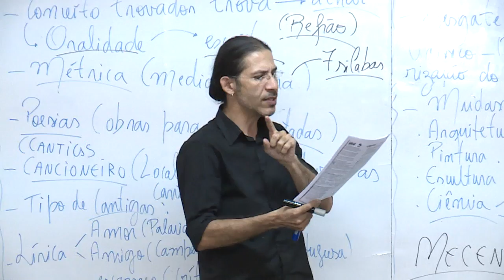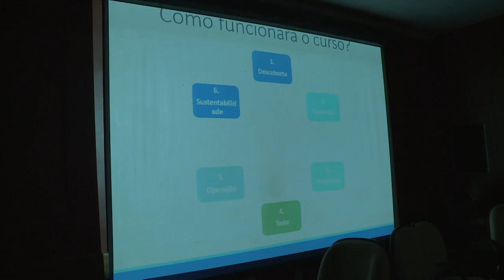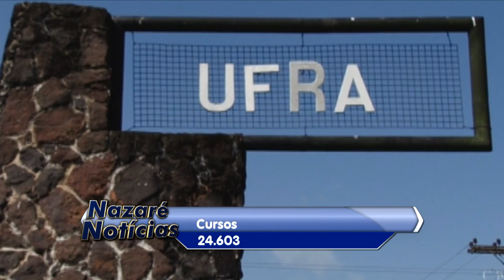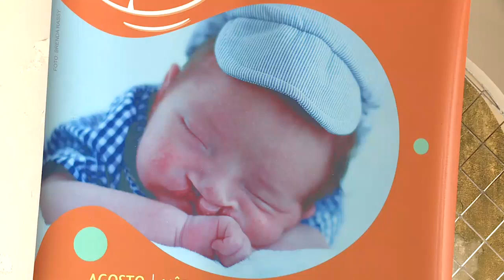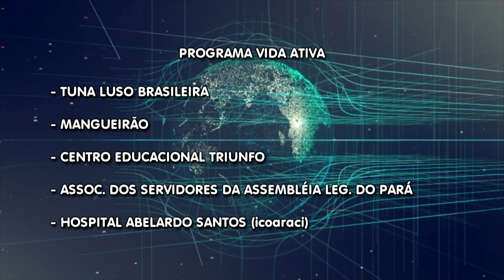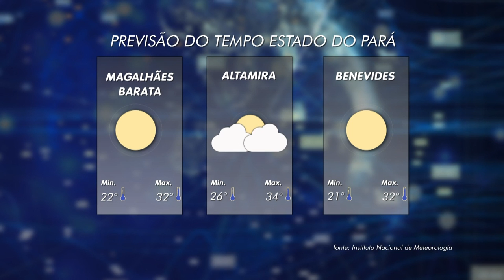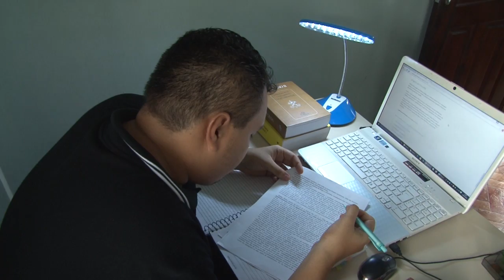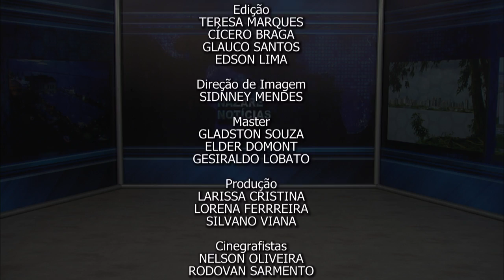Nazaré Notícias - 07/08/2018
Veja nesta edição:

- Corte de verba preocupa pesquisadores da Amazônia;

- Mais da metade dos universitários que iniciam uma faculdade não conseguem se formar;

- Um a cada seiscentos recém-nascidos no Brasil são portadores de Fissura Labipalatal;

- Cruz Vermelha abre inscrições para voluntários para o Círio de Nazaré;

- Na série sobre vocação, vamos conhecer a sacerdotal.